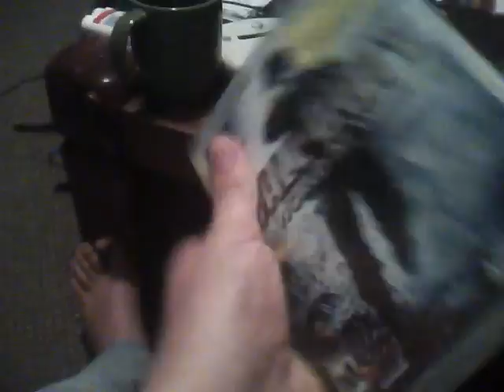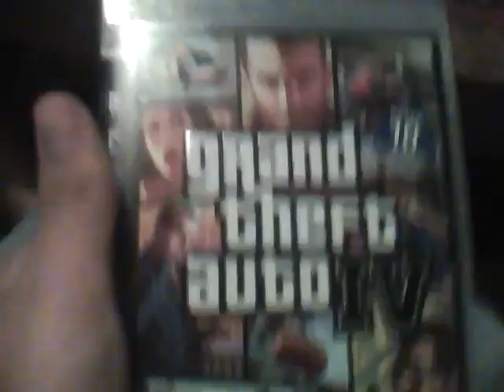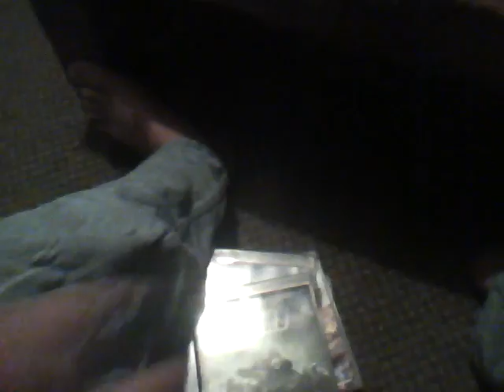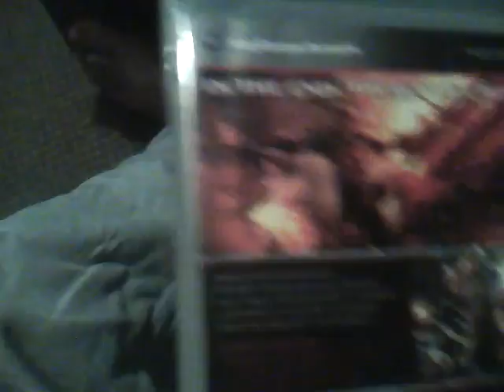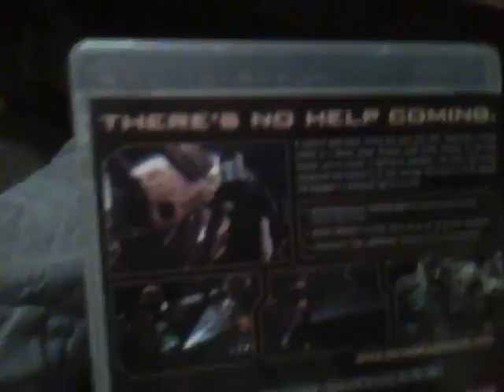My PS3 Game Collection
i saw this video on jorboogie93 but with ps2 so i desided to make my own